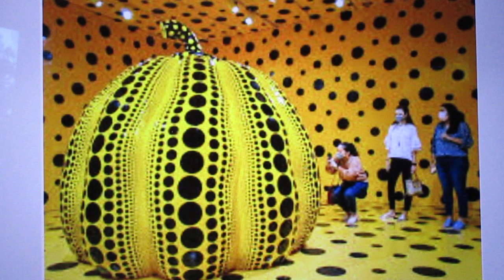Art Quiz #183 who is the artist & when was it made?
again a female artist like #182